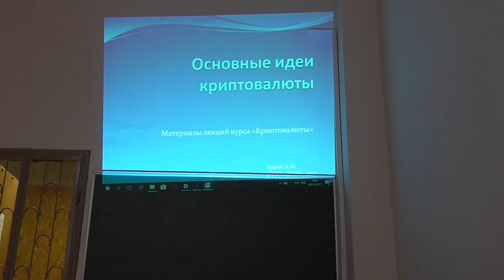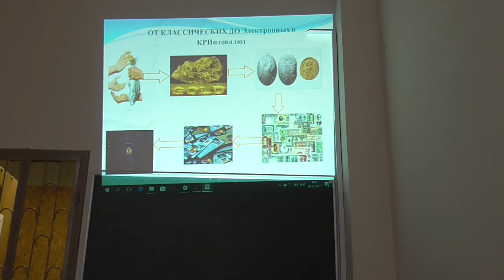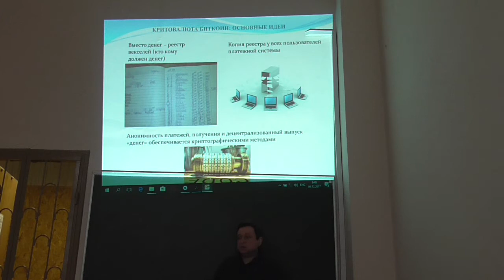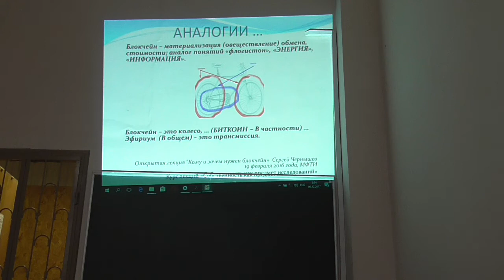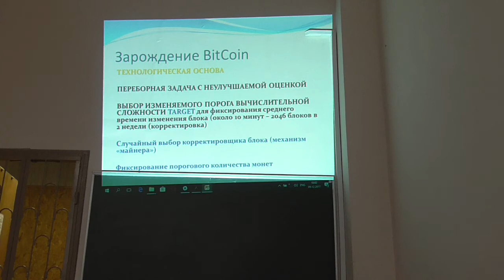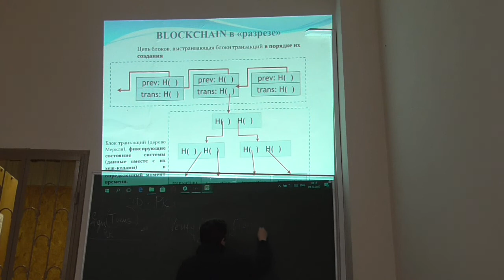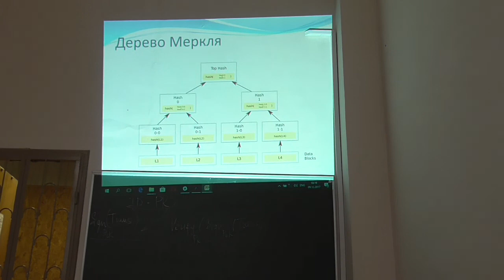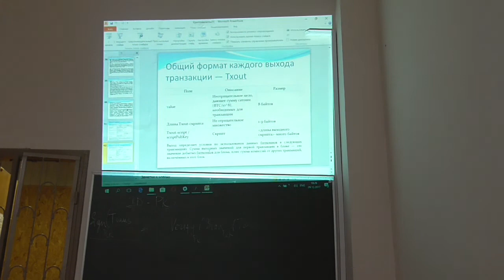Д6, лекція 01: вступ до криптовалют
Розглянуто такі питання:
-- розвиток валютних систем: історичний огляд;
-- основні властивості криптовалюти BitCoin;
-- основні властивості технології "блокчейн" (blockchain);
-- протокол узгодження proof-of-work та його властивості;
-- дерева Меркле.

Лектор: Антон Михайлович Кудін